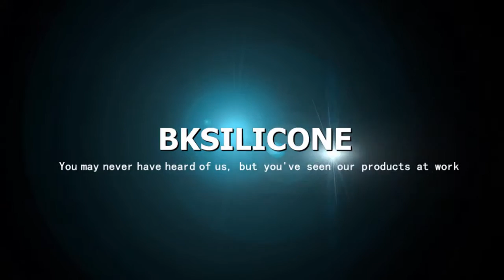how to use bksilicone lace mold?